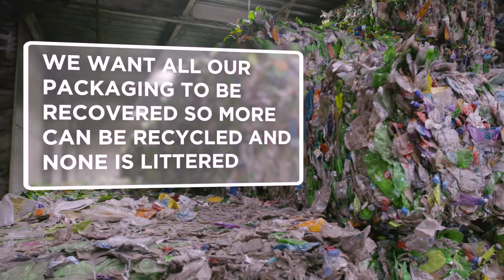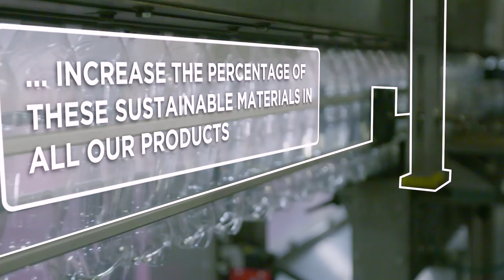The Lifecycle of a Coca-Cola Bottle: How our iconic bottles are made and recycled | Coca-Cola GB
Ever wondered how our iconic plastic bottles are made and recycled? Thanks to the partnership between the Coca-Cola system and Clean Tech, the UK’s largest PET bottle re-processing plant, the process of sorting and recycling plastic is more efficient than ever. Visit our sustainability page to find out more